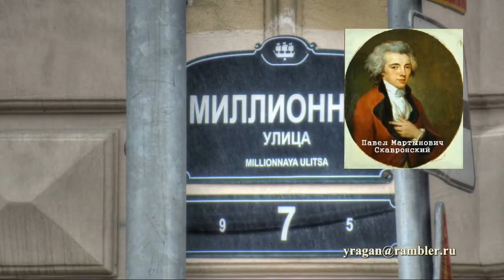Миллионная ул., 7 Санкт-Петербург